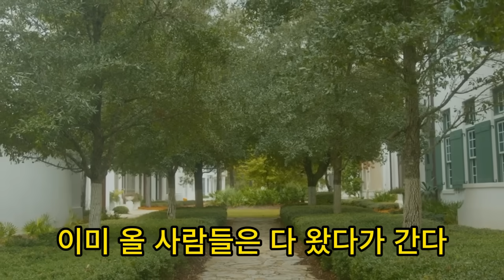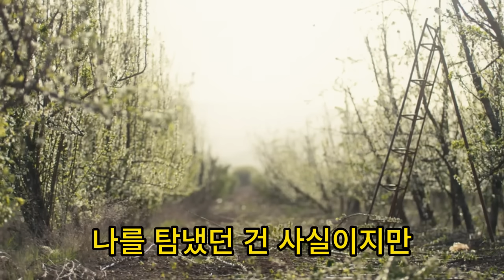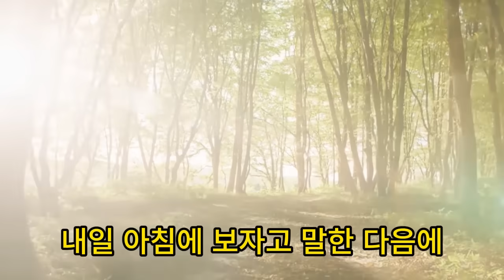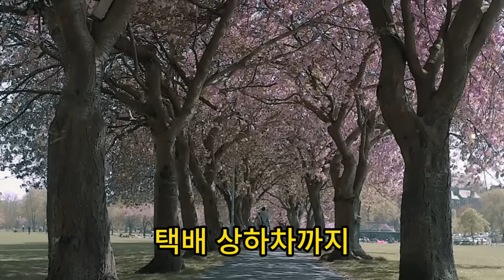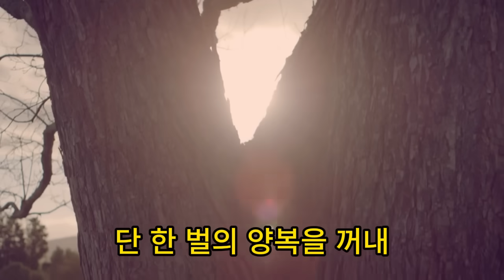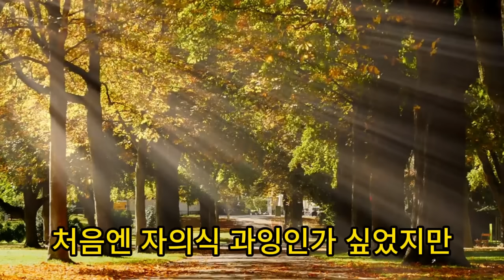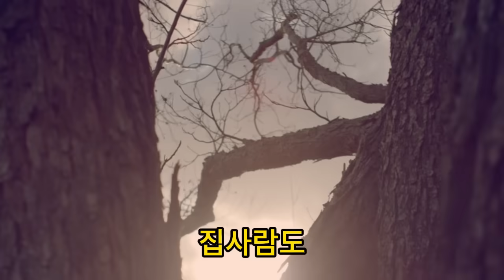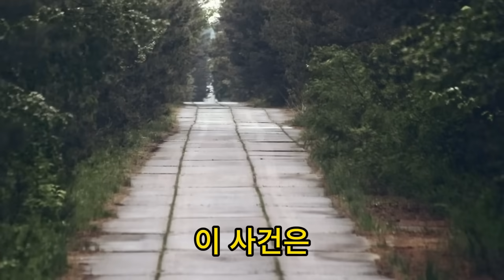내 가장 친한 친구